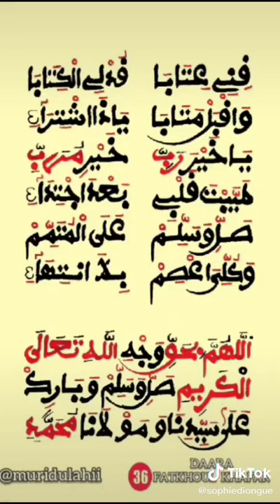khassida yi rek khasaide yi rek boumoulale souffff